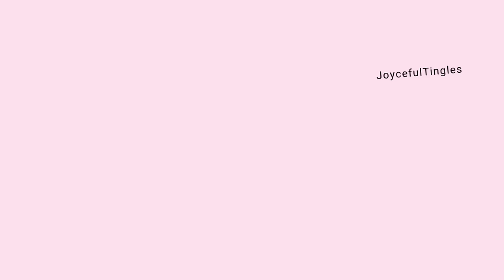ASMR | 10 Mouth Sounds In 10 Minutes 🤫 (spit painting, spoolie nibbling & more)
🛍️Amazon storefront